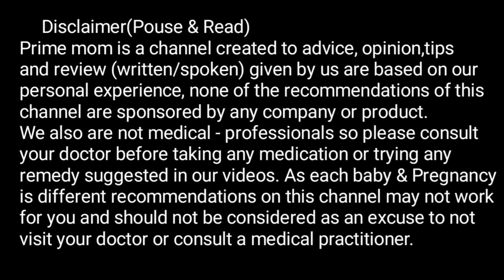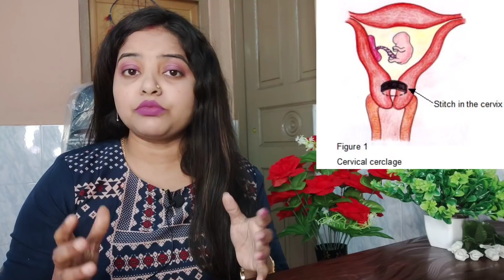प्रेगनेंसी में पेट दर्द(निचले,ऊपरी,बायी),पीठ,स्तनों,पैरों,जांघो और सिर में दर्द कब हो सकता है खतरनाक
Your Queries-
पहली तिमाही में पेट दर्द
तीसरी तिमाही में पेट दर्द
दूसरी तिमाही में पेट दर्द
प्रेगनेंसी में पेट में गैस
गर्भावस्था का पहला महीना में पेट दर्द
पेट के निचले हिस्से में दर्द के कारण क्या है
गर्भावस्था में कमर दर्द
जल्दी गर्भावस्था के दौरान निचले बाएँ पेट में दर्द
बाईं ओर पेट के निचले हिस्से में दर्द
प्रेगनेंसी में पेट कब निकलता है
दूसरी तिमाही में गर्भावस्था की समस्याओं
गर्भावस्था के दौरान क्यों जांघ दर्द

pregnancy me period jaisa kamar dard
kamar dard in early pregnancy
pregnancy me kamar ka dukhna
kamar dard pregnancy symptoms
pregnancy me pet ke niche dard in hindi
pregnancy me dard
garbhavastha mein kamar dard
nabhi me dard in pregnancy
pregnancy me pair dard in hindi
pregnancy me balm lagana chahiye ya nahi
pregnancy me pasli me dard
pregnancy me pet dard left side

प्रेगनेंसी में हिप्स में दर्द
हिंदी में गर्भावस्था के दौरान कूल्हे में दर्द
गर्भावस्था के दौरान बाएं पैर में दर्द
गर्भावस्था में पैरों में दर्द
प्रेगनेंसी में दर्द
गर्भावस्था के 9 महीने में झूठी दर्द
गर्भावस्था पहले महीने के दौरान पेट दर्द
जांघ में दर्द के कारण क्या है
गर्भावस्था तीसरी तिमाही के दौरान गर्भाशय ग्रीवा दर्द

                                         Prime
Mom